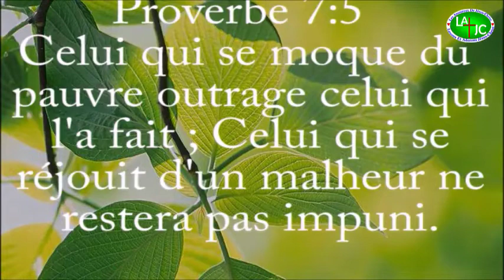Quinze raisons pour lesquelles Dieu permet que certaines personnes nous quittent (Raison 1 - 5)"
1- Pour corriger les erreurs de familiarité, les erreurs de mauvais choix.
2. Pour nous rendre humble.
3. Parce qu’on à favoriser l’ignorance de nos membres en négligeant de les enseigner le principe de loyauté et déloyauté.
4. Parce qu’on a méprisé l’un de nos collègues lorsqu’il avait des problèmes, qu’on s’est moqué de lui quand il traversait les moments difficiles.
5. Parce qu’ils n’appartiennent pas à notre destinée.